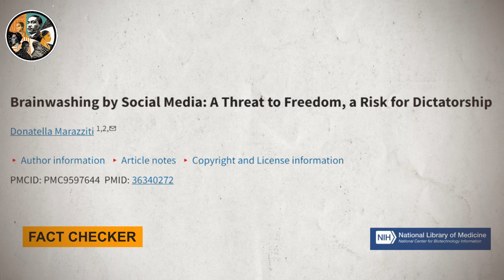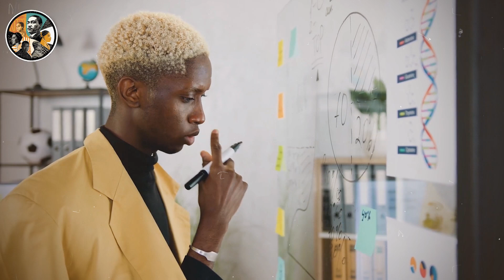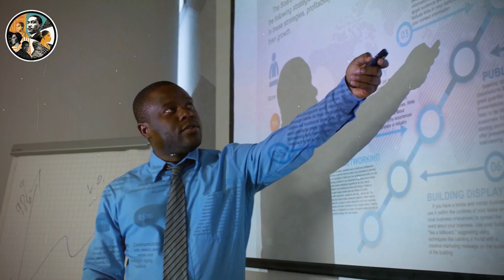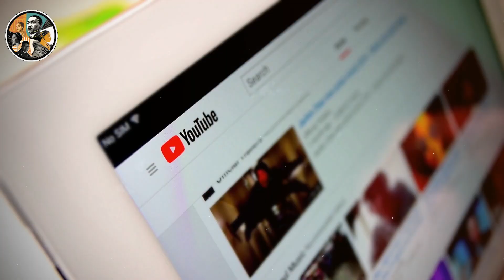Africa Just Did the Unthinkable: 54 Nations Unite to Build a New Internet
Africa Just BROKE The Internet! 54 Nations LAUNCHING a United Internet Superpower Structure